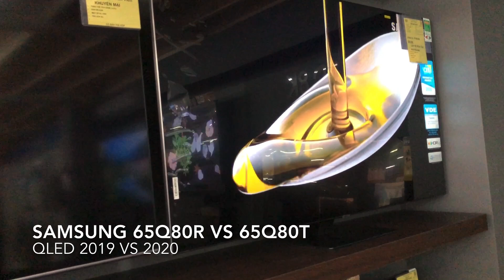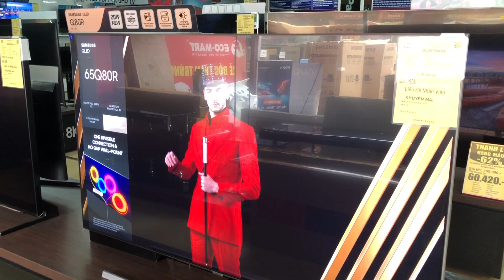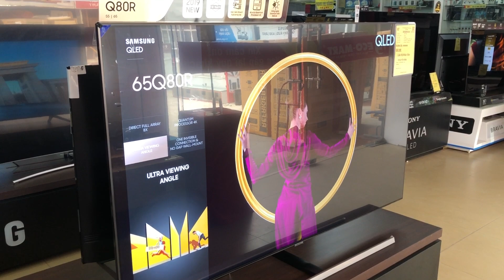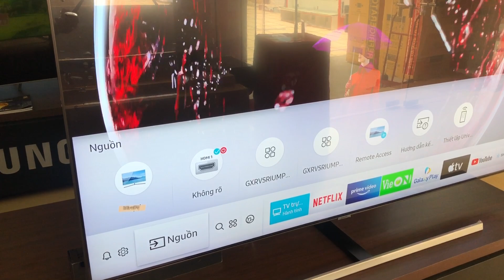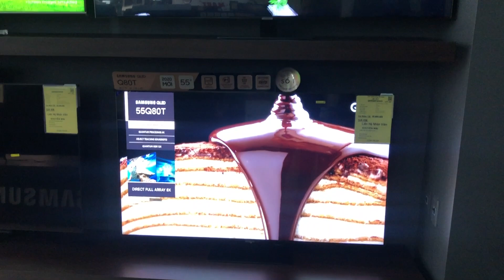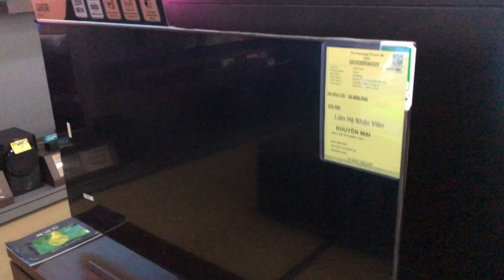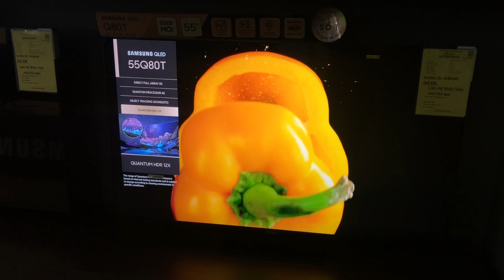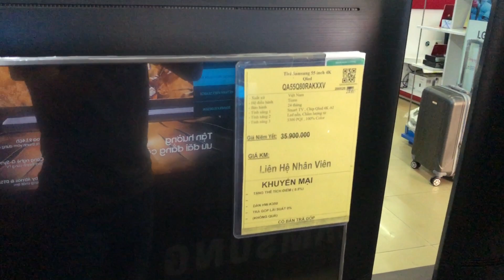Dưới 35tr chọn QLED Samsung 65Q80R hay Samsung 65Q80T 65inch mới 2020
Em so sánh Samsung 65Q80R 2019 hay Samsung 65Q80T năm 2020 , dòng 65 inch giá dưới 35triệu